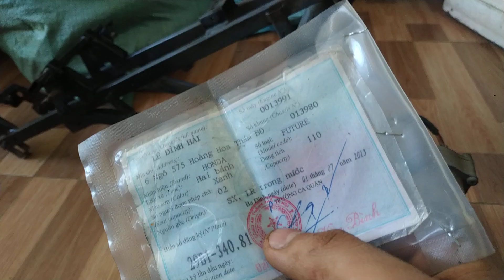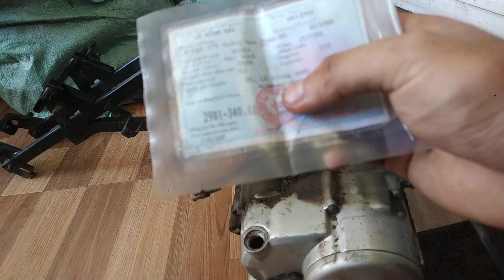4 Món Ăn Chơi FUTURE 110 - SALE SẬP SÀN 1 TRIỆU 100 •Phụ Tùng Trần Đạt 0915.434.973